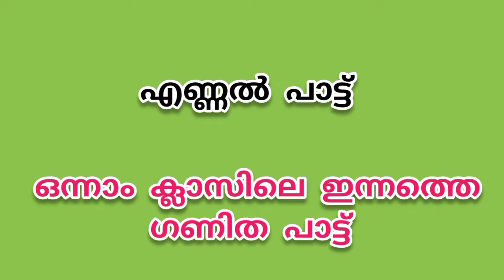ക്ലാസ്സ്‌1#Ganitha patt#Std1#ഒട്ടകമൊന്നിതാ നിൽക്കുന്നു Victers channel#Ottakamonnitha nilkkunnu